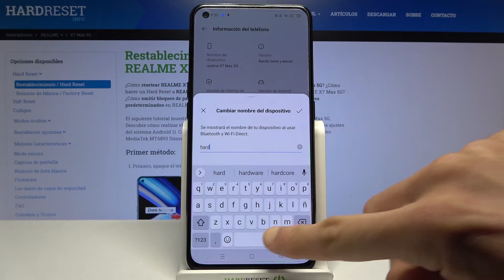Cómo cambiar el nombre del Realme X7 Max - configurar nombre del celular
En este video te presentamos cómo cambiar el nombre de tu Realme X7 Max. Si quieres configurar el nombre de tu celular Realme, sigue el tutorial para aprender cómo actualizar el nombre de tu dispositivo con Android. Mira las instrucciones y actualiza el nombre de tu Realme fácil y rápido.

¿Cómo cambiar el nombre de usuario de Realme X7 Max? ¿Cómo actualizar el nombre de Realme X7 Max? ¿Cómo cambiar el nombre del dispositivo en Realme X7 Max? ¿Cómo actualizar el nombre del dispositivo en Realme X7 Max?  ¿Cómo cambiar el nombre del dispositivo Android?